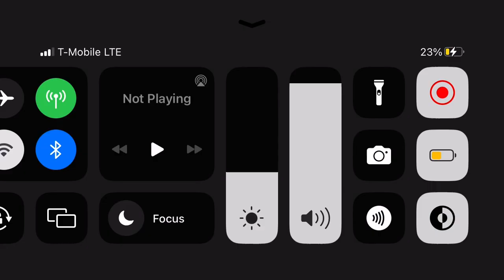Bfsp 5: Ain’t no Way￼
Inpesre by @BFDI
I can’t spell